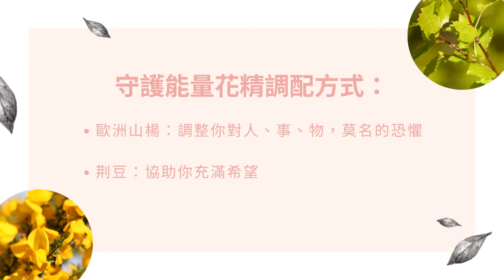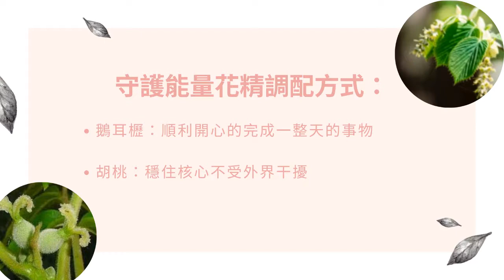靈魂花精神秘學-守護能量花精 【心宇愛-幸福引航家】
如何用最溫柔的方式守護自己的能量

是否常在無人陪伴的夜晚
一股莫名的恐懼、惆悵由心底慢慢湧現
卻又找不出原因

是否曾經因為進入某個場合
原本愉悅的心情
卻突然的感到悲傷、恐懼

是否在無意識的狀態
心情莫名的受到影響

讓我們告訴你
如何用最溫柔的方式使用能量花精
讓你不再受到這些困擾
讓能量花精守護著你

現在就來收聽節目吧！

1..安裝Telegram Messenger。